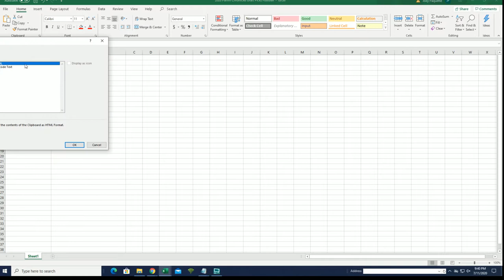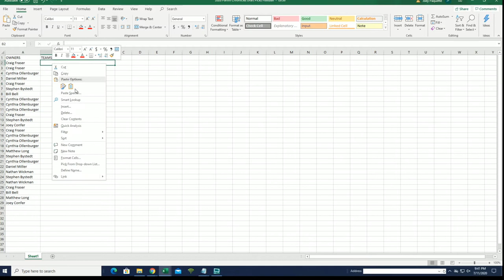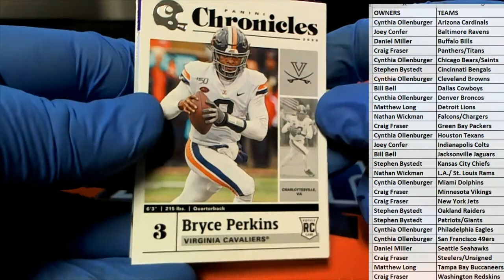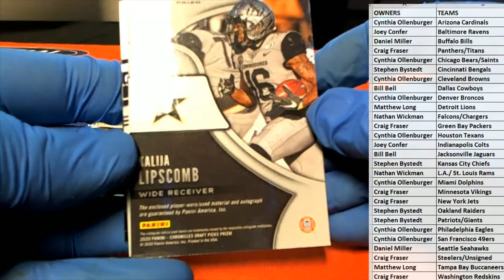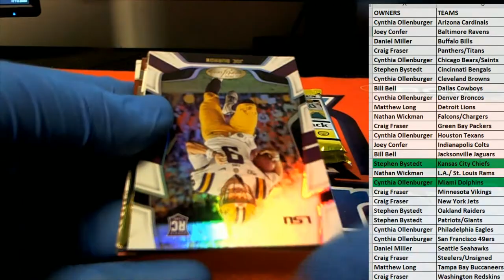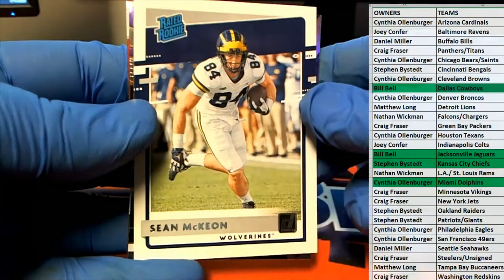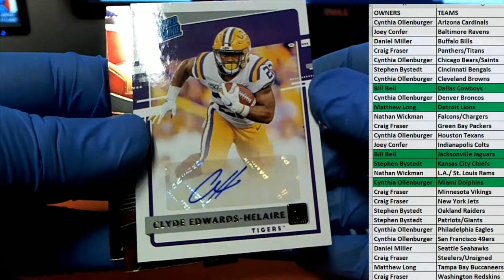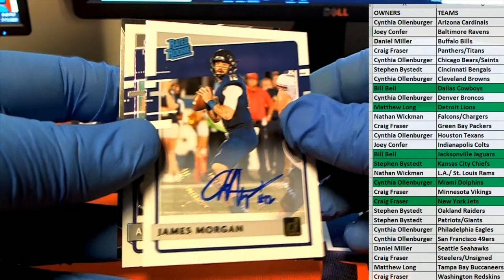2020 Panini Chronicles Draft Picks Football ID 20CONDRFTFB108